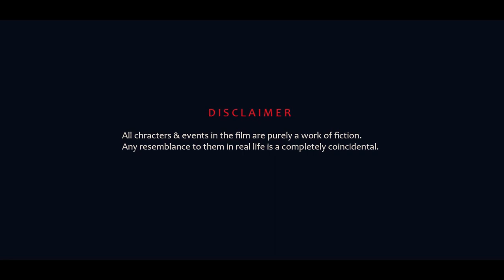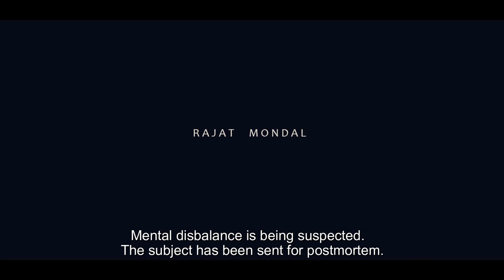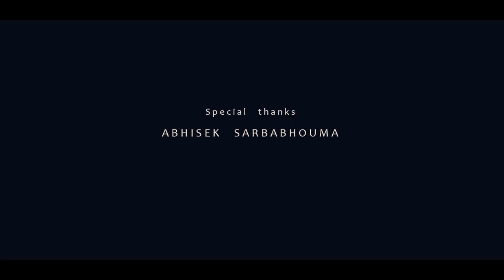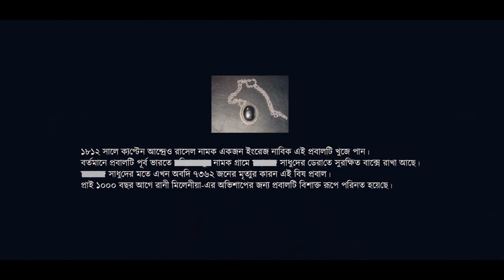Bengali Short Film 2019 II বিষাক্ত প্রবাল II Poisonous Coral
Devices USED

1) ASUS ZENFONE MAX

2) REDMI 6

Places -

1) Diamond Harbor (South 24 Parganas, W.B)

2)  Baruipur (South 24 Parganas, W.B)

3) Durgapur (Paschim Bardhaman, W.B)